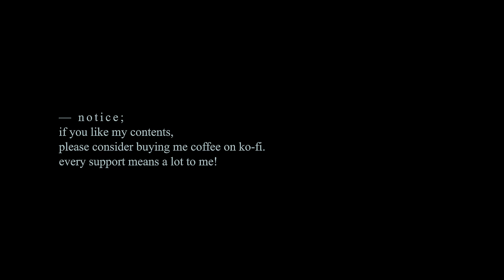｢ FMV ｣ Monsta X - Señorita (Vers. I)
ˎ₍•ʚ•₎ˏ Thankyou ˎ₍•ʚ•₎ˏ

=== Additional Tags ===
Senorita FMV
Wonho FMV
Hyungwon FMV
Shownu FMV
Minhyuk FMV
Jooheon FMV
Kihyun FMV
Changkyun FMV
Monsta X Senorita